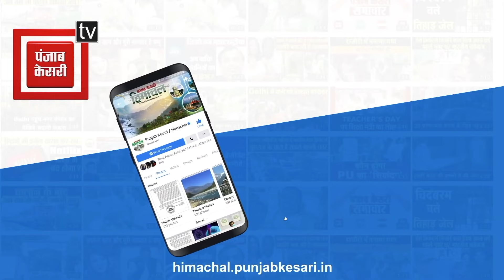कुल्लू-मनाली NH पर फोरलेन के पास सीमेंट से भरा ट्रक पलटा, देखें वीडियो